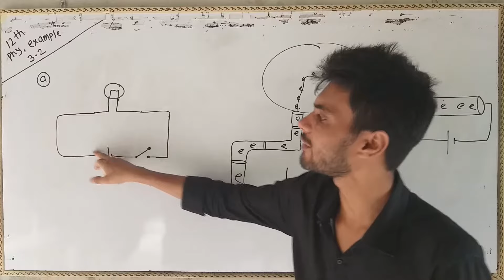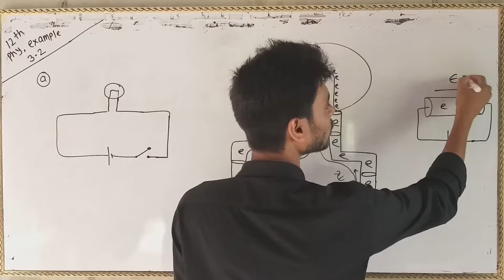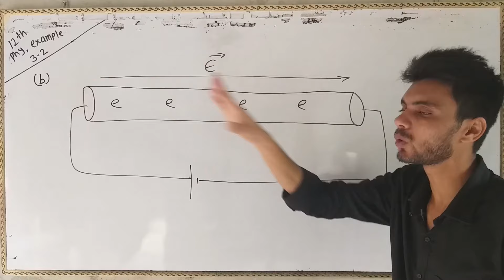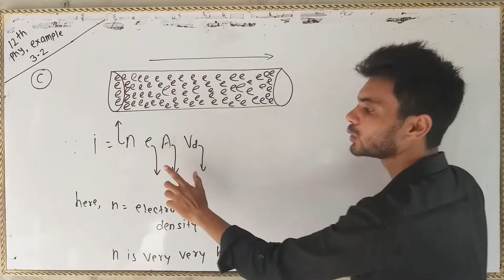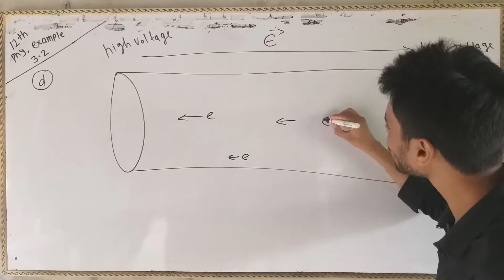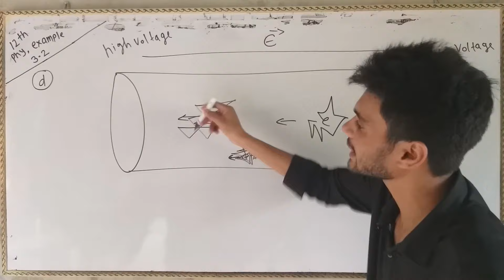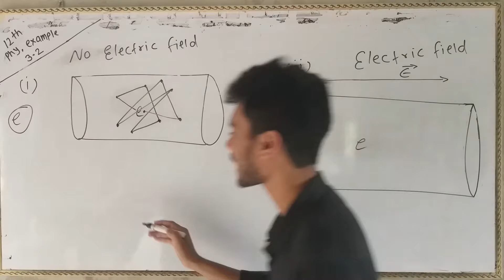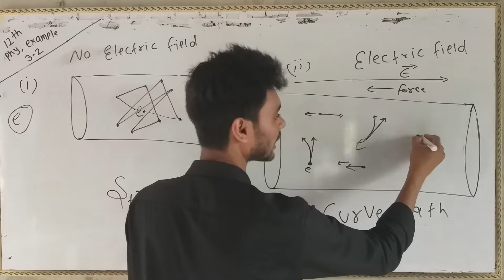🔴 Physics N.C.E.R.T example 3.2 class 12th | physics chapter 3 examples solution class 12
Theory used in this question

1. Microscopic explanation of current

2. Current density

🔴 EXAMPLE 3.1 PHYSICS CLASS 12

🔴 EXAMPLE 3.2 PHYSICS CLASS 12

🔴 EXAMPLE 3.3 PHYSICS CLASS 12

🔴 EXAMPLE 3.4 PHYSICS CLASS 12

🔴 EXAMPLE 3.5 PHYSICS CLASS 12

🔴 EXAMPLE 3.6 PHYSICS CLASS 12

🔴 EXAMPLE 3.7 PHYSICS CLASS 12

🔴 EXAMPLE 3.8 PHYSICS CLASS 12

🔴 EXAMPLE 3.9 PHYSICS CLASS 12

🔴 EXAMPLE 3.10 PHYSICS CLASS 12